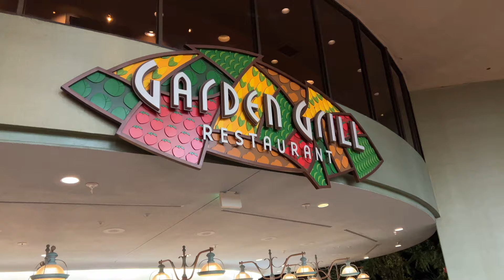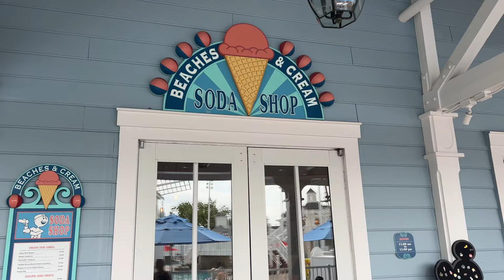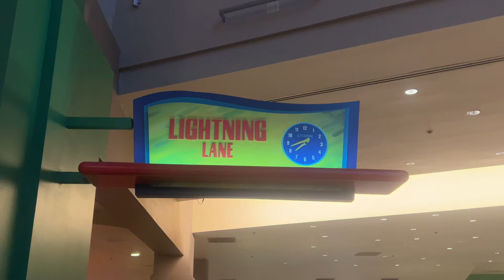Top 5 Things That Will Improve Guest Happiness at Disney World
I'm in Disney World a lot. Maybe too much because I'm beginning to notice things that are taking Disney from the industry leader in guest satisfaction to a company that is making fairly odd choices. And so far it hasn't been to the benefit of the guest -  like charging high prices for things that were once free and overcomplicating things like skip-the-line products and dining plans. Here are 5 REALISTIC things that Disney World needs to fix now.

0:00 Intro
0:23 Prepaid Gratuities Please
2:03 "MouseKeeping"
3:13 Parks At Night
4:16 Serious Seating Shortages
5:47 Dept. of Redundancy Dept.

Explore the top 5 practical adjustments that Disney World could implement to elevate guest satisfaction, ranging from enhancements in dining plans to the reinstatement of daily housekeeping at moderate hotels.